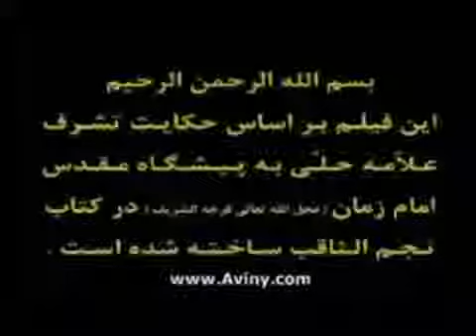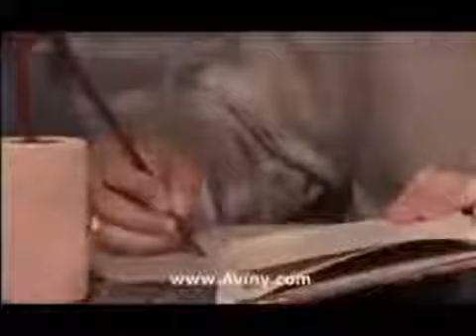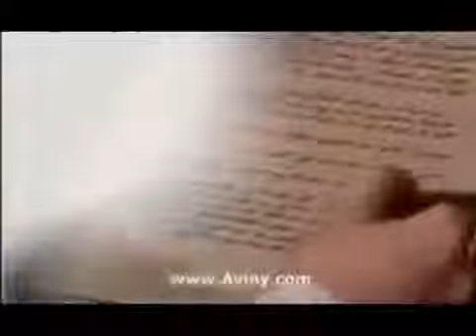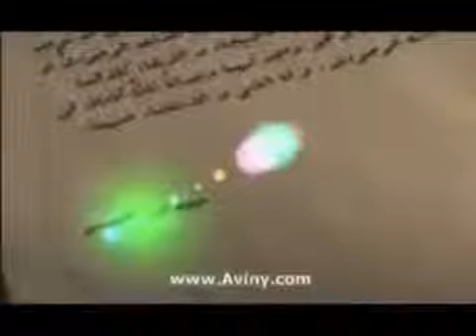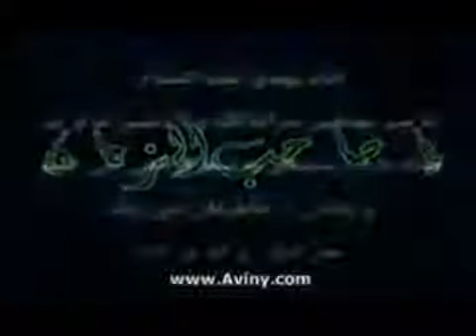Imam Zaman And Alamah Hillee By Ahmad Kafi